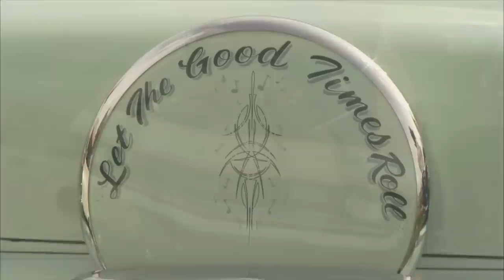"MudCungie" Wheels of Time Car Show | Muddy Car Show | Macungie, PA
My Classic Car is in Macungie, Pennsylvania for the Wheels of Time Rod and Custom Jamboree. This show is home to some insanely cool custom creations, but what stood out most to us was a car that probably breaks as many hearts as it sparks interest. The Custom 1956 Continental Mark II in attendance was a gutsy move considering the rarity of these hand-built luxury cars, but we thinks it’s marvelous. There’s been so much craftsmanship put into this low production 2-Door land yacht that you simply need to see it for yourself to decide you feel about it.

But first, it’s a 1953 Chevy Bel Air Wagon that started life as a 4-Door. This Custom-built 2-Door Post Bel Air Wagon has been converted into a Nomad and it almost looks factory. Packing a 327cu.in. engine with Corvette carbs, this one-of-a-kind wagon has plenty of power to move it down the road.

Then we head over to a Woody Wagon that really means business. The 1956 Morris Minor Traveler sits atop a custom built chassis designed to cradle its insane power plant. Now pumping out about 700HP with its heavily boosted 502 engine, it’s a good thing this miniature monster is equipped with a roll cage and wheelie bars.

We also found a mild custom Nash with a very unique look. An oddball car to begin with, this 1951 Statesman did not require too many modifications to become the cool and funky ride it is today. It’s smooth, clean, and kind of weird – which is why we had to show it off!

Finally, we check out a really sweet hot rod at this rod and custom extravaganza. This patriotic Ford “2D Roadster” features a variety of unique parts for a Deuce, but pulls off the traditional look. The built-up Flathead V8 peeking out the front says it’s more than just for show, though. This roadster rod is ready to tear down the strip – even in the liquid sunshine.

The Wheels of Time Rod and Custom Jamboree is an insane show filled with even crazier customs. With so many cool cars to check out, we barely even noticed all the Macungie mud! Enjoy this one.

0:00 - Intro
1:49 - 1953 Chevy Bel Air Nomad Custom Wagon
4:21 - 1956 Morris Minor Traveler Woody Drag Car
7:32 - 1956 Continental Mark II Custom
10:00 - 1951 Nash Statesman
11:55 - Ford Custom "2D Roadster"

S14E17